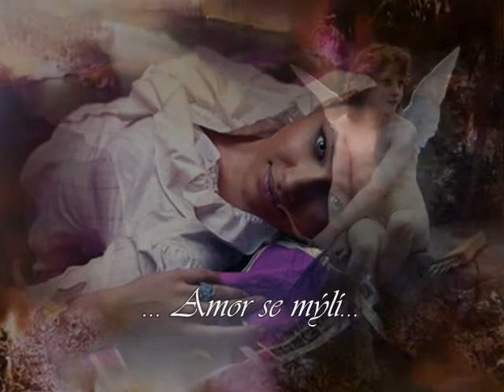Amor se mýlí....♥♥♥(Kety)♥♥♥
Marta Kubišová